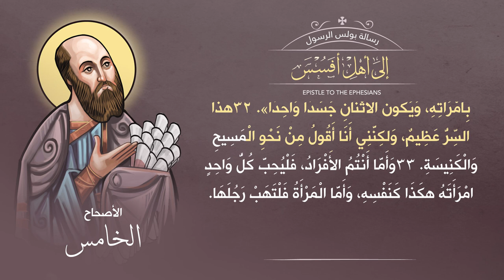أصحاح 05 | الرسالة إلى أهل أفسس | الكتاب المقدس المسموع | برسوم القمص اسحق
رسالة بولس الرسول إلى أهل أفسس

تسجيل ومكساج : إيهاب فايز Freedom Studio  ►
أيقونات : د. مينا أنطون ►
تحريك : راعوث صمويل ►
تصميم وإخراج : جورج جرجس ►

▬▬▬▬▬▬▬ Follow us ▬▬▬▬▬▬▬

▬▬▬▬▬▬▬▬▬ التفسير ▬▬▬▬▬▬▬▬▬

▬▬▬▬▬▬▬▬▬ Music Track ▬▬▬▬▬▬▬▬▬